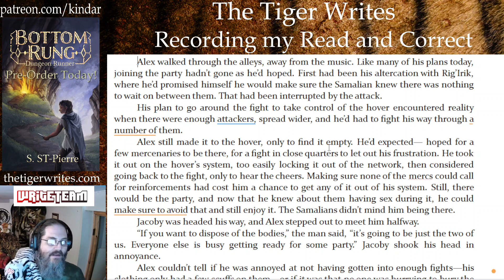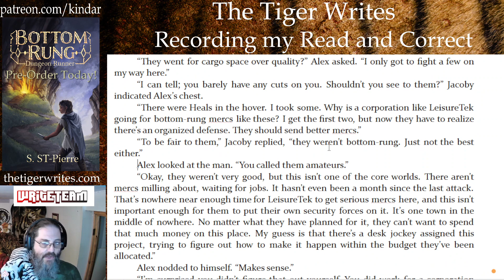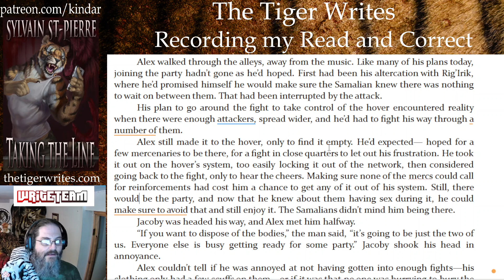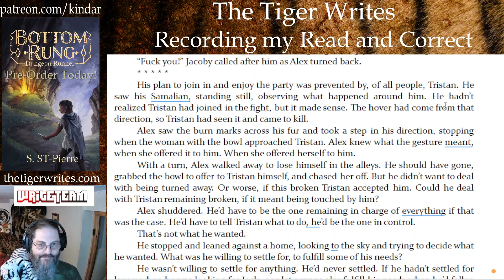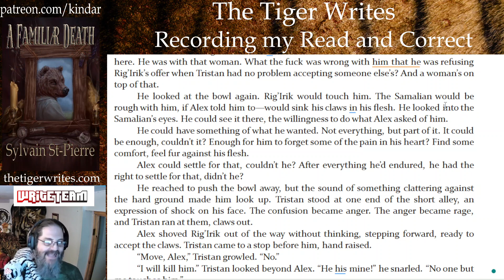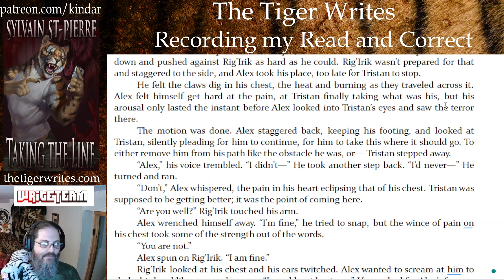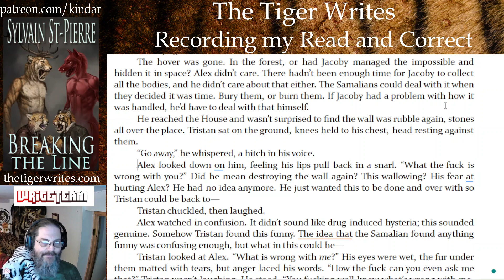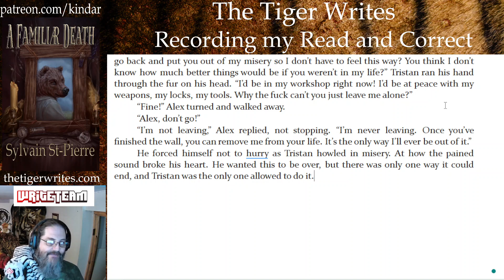The Tiger Reads and Corrects: Once Broken, CH 24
Once Broken is the sixth book the Tristan Series and follows Alex and Tristan as they go to the one place Tristan never expected to go back to, his home planet, because Alex believes the answer to all their problems lies there. Unfortunately, returning a sacred statue to its home might not be as simple as Alex hoped, or the simple answer he wished for.

With Tristan battling his demons, and himself, while attempting to accomplish a simple task, Alex gets mixed up wit the locals and mystreios attacks on them.